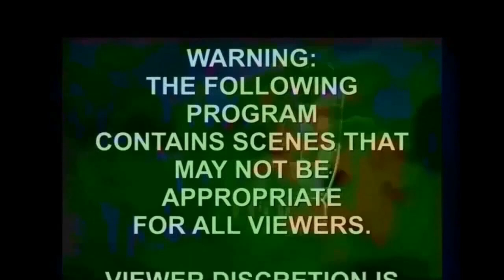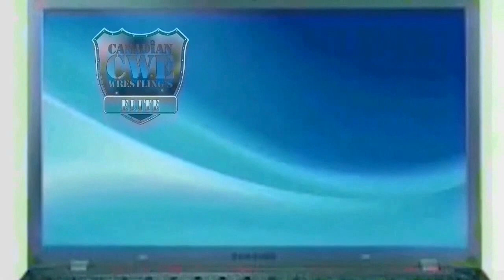CWE TV EPISODE 122 - STEINER VS COLTON & DUGGAN VS JACOBS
On the biggest episode of CWE TV yet, Robby Royce has to find himself a partner to face Pain & Punishment - or face them in a handicap match.  Also Big Poppa Pump Scott Steiner gets a shot at Tyler Colton's 123approved.ca TV Championship, and Jimmy Jacobs meets Danny Duggan with the CWE Championship on the line!